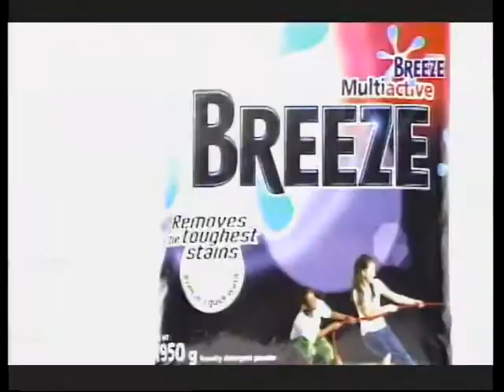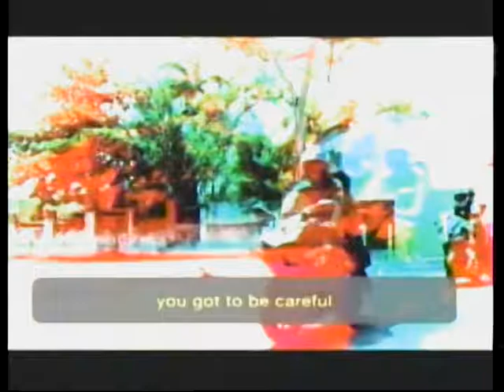CBC NEWS Feb 17, 2016